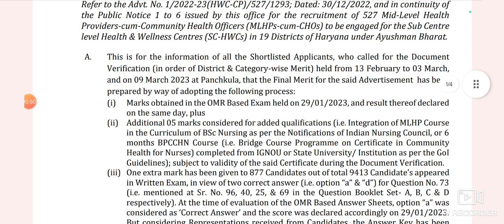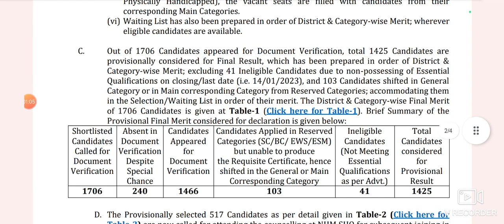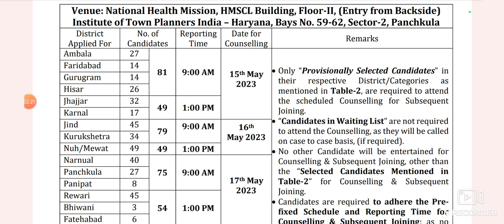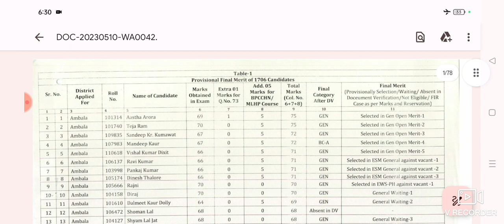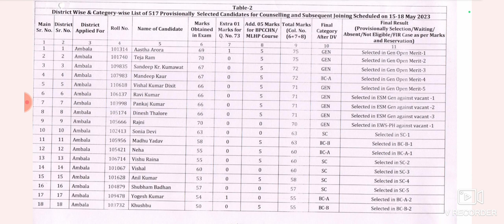haryana cho result | haryana cho final result | haryana cho final result update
Haryana cho new update | haryana cho final result | cho haryana 2022 latest news  | शानदर खुशखबरी